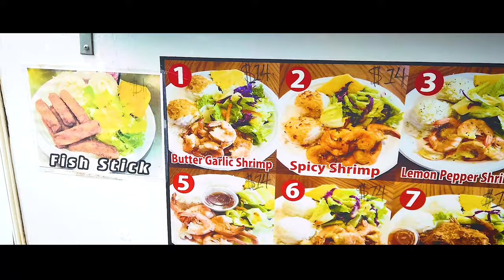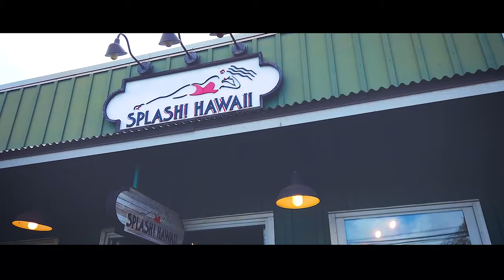ノースショアってお洒落で買い物し放題・・・【常夏の楽園ハワイ編＃13】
今回のハワイはDay20。

Number 808
ここみなさん知っていますか？
お洒落でカッコ良いブランドです。
日本人もあんまり多く来ていないのでは？
絶対流行ると思います。

Jenny's Shrimp
ガーリックシュリンプがとても美味しいお店。
ノースにはジョバンニなどの有名店もありますが、
ジョバンニはワイキキらへんでも食べれるので。。

Haleiwa 7
こちらもフードトラック。
ハワイにフードトラックありすぎじゃない？
ポキボールで腹ごしらえしました！

Mahina
女性はついつい入ってしまうような可愛い商品が並んでいます。
大人の女性！といった上品な雰囲気です。

Splash Hawaii、Malibu Shirts
Tシャツいっぱい並んでいました。
撮影許可降りなかったので、外観だけです！

Polu Gallery
ハワイ出身のアーティストなどが手がけるアートが
たくさん飾ってありました。
見るだけでも楽しいです！

松本シェイブアイス前の広場では小さい子供たちが
フラダンスを踊っていました。

Aoki's North Shore Trading Company
日系の方がやっているお店！
ザ・お土産やさん！といった印象です。
店番をしている方もやさしかったです。

Haleiwa Bowls
ご存知、アサイーボウルの名店
美味しいとしか言い表せない味でした。
美味しいよね。美味しかったもん。

ノースのビーチは波が強かったです！
カメラ壊れたかと思いました。

ハレイワサインを見たり。
必勝祈願とも言われる、ポハクラナイ（バランスロック）へ行ってみたり。

帰りは虹が出ていたり。
自然に癒されながら帰りました。

Song: MaMan - Our Hearts (feat. Tadeusz)